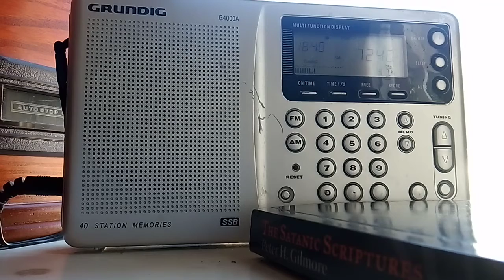High Noon Net 10/17/21 on 7240